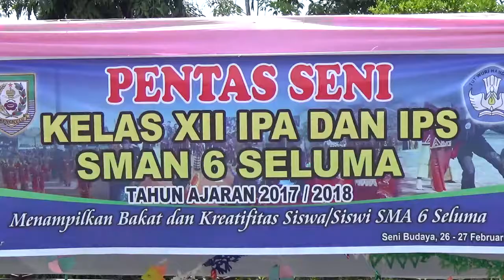seruu banget !!! dance anak sekolahan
Pentas seni Sman 6 Seluma kelas XII menampilkan berbagai kreatifitas pelajar yang unik dan menarik
seruu banget !!! dance anak sekolahan;seruu banget !!! dance anak sekolahan;seruu banget !!! dance anak sekolahan